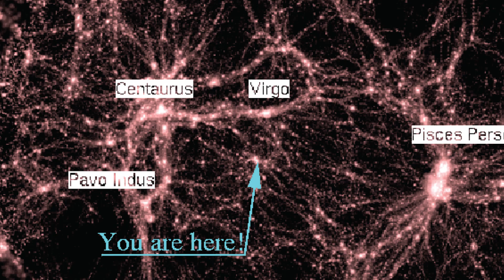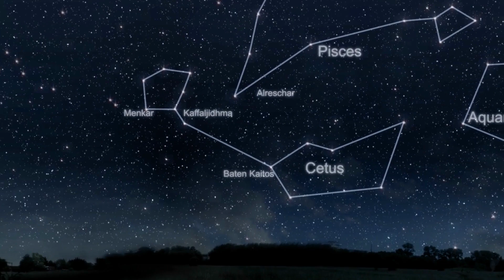James Webb Telescope Just Announced The True Scale of the Universe